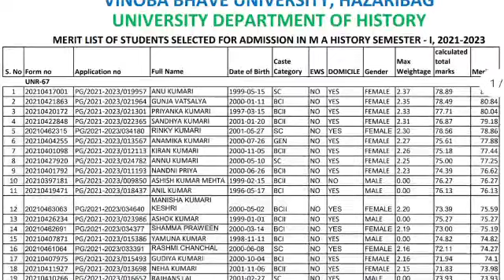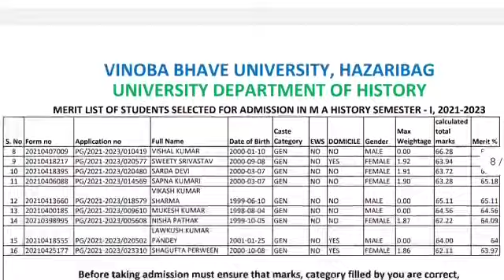Vinoba bhave university,Hazaribag pg semester 1merit list 2021//History merit list 2021